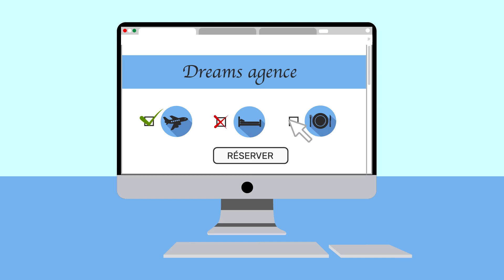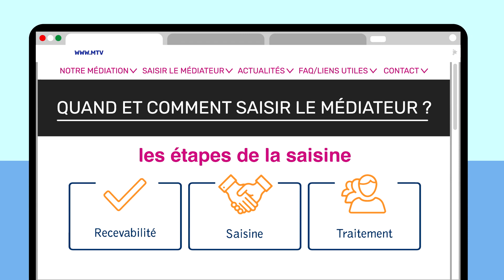Covid-19 : quels sont vos droits en cas d'annulation d'un vol ?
Consomag vous explique quels sont vos droits en cas d’annulation d’un vol sec par une compagnie aérienne, en raison de la crise sanitaire. Si vous avez directement acheté vos billets d’avion sans aucune autre prestation de séjour ou d’hébergement auprès d’une compagnie aérienne ou d’une agence de voyage. Et que la compagnie se voit contrainte d’annuler le vol, elle peut vous proposer soit de reporter le voyage, soit d’opter pour un bon d’achat correspondant à la valeur du billet. Est-il malgré tout possible d’obtenir le remboursement du billet ?

Si votre vol a été annulé par la compagnie, le règlement 261/2004 oblige les compagnies à vous rembourser le prix du vol sous forme d’un versement en euros.
Bien que le règlement le prévoit, lorsque ce sont les compagnies qui annulent les vols, elles peuvent faire pression sur les voyageurs pour les rembourser sous forme d’avoir. Le voyageur est libre d’accepter ou de refuser les avoirs et peut exiger un remboursement.

Si la compagnie refuse de vous rembourser, vous pouvez lui adresser une réclamation et saisir le médiateur compétent si la compagnie ne répond pas favorablement à votre demande. Dans la plupart des cas, c’est le Médiateur du Tourisme et du Voyage qui est compétent. Sur son site, vous saurez quand et comment le saisir

N’oubliez pas de conserver toutes les preuves des contrats que vous avez conclus avec les agences de voyages et les compagnies aériennes pour faire valoir vos droits (telles que les e-mails de confirmation, les billets, les justificatifs de paiement de toutes les sommes versées). Vous pourrez ainsi plus facilement prouver vos dates de voyage, les prestations que vous aviez achetées et leurs montants. Pensez à les imprimer ou à en faire des copies et ne vous dessaisissez pas de vos originaux.